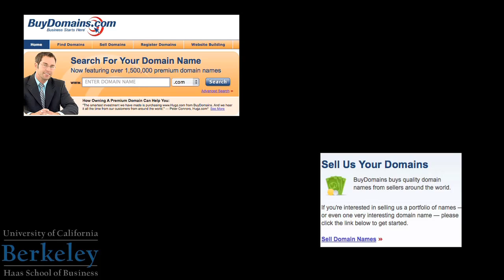Prof. John Morgan on Social Preferences in Online Industries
When he took his behavioral economics research out of the lab and into the world of Internet domainers and pornographers, UC Berkeley professor John Morgan found that business professionals in industries typically considered "shady" are better collaborators and more "trusting, trustworthy, and altruistic" than college students whom he tested in a lab setting. "People are kinder, gentler, less selfish, and more giving than what the standard economic model predicts, and this has led researchers to think about how we should incorporate these preferences in our models," says Morgan.

The University of California Berkeley Haas School of Business is one of the world's leading producers of new ideas and knowledge in all areas of business - which includes the distinction of having two of its faculty members receive the Nobel Prize in Economics over the past 15 years. The school offers six degree-granting programs. Its mission is to develop innovative business leaders - individuals who redefine how we do business by putting new ideas into action, and who do so responsibly. The school's distinctive culture is defined by four key principles - question the status quo; confidence without attitude; students always; and, beyond yourself.